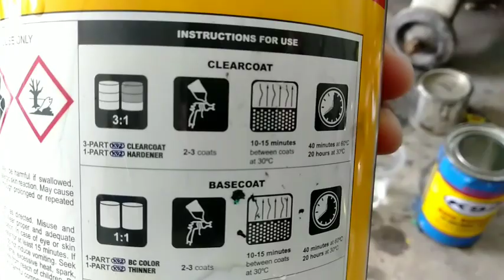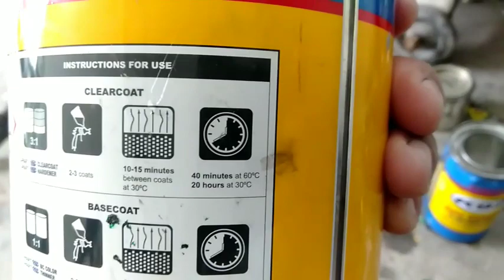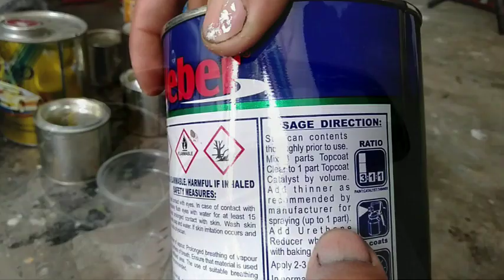paano malalaman ang tamang ratio ng topcoat clear?